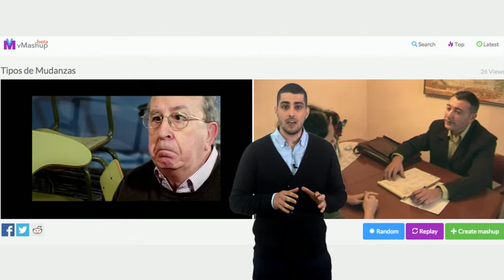Vídeo 4.3. "El profesorado como DJ: remezcla y alfabetización mediática" - Reto